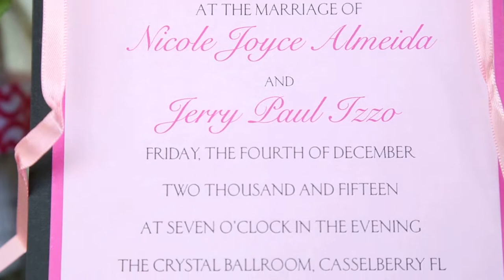Our wedding! 12/4/15